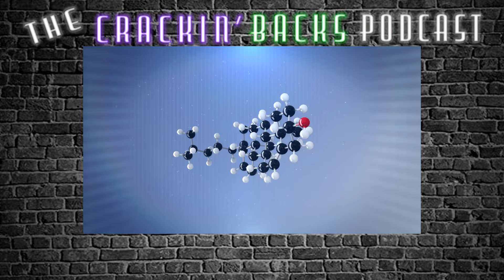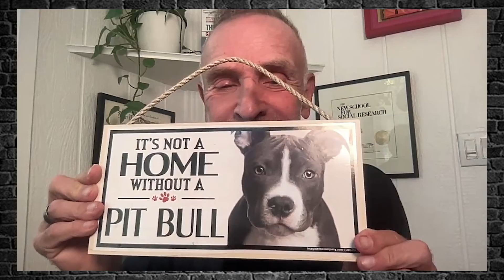Diets, cholesterol and statin myths - Dr. Jonny Bowden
Tune in to the latest episode of the Crackin' Backs Podcast where we welcome Dr. Jonny Bowden, a renowned expert in functional nutrition and a dynamic force in the fitness world. From overcoming personal challenges to achieving a PhD in functional nutrition, Dr. Bowden has dedicated his life to asking "why" and discovering how to live healthier through science-backed methods.

In this deep dive, we explore the emerging field of genetic testing and its implications for personalized health strategies. Dr. Bowden shares his critical views on statins, challenging the conventional wisdom about cholesterol and its management. Expect a thought-provoking discussion on the need for a paradigm shift in how we perceive and treat heart health.

For our listeners navigating their prime in their 50s and 60s, Dr. Bowden reveals his favorite diet strategies that promise vitality and longevity. Younger athletes aren't left out; he addresses common misconceptions about diet, focusing on the balance between carbohydrates and protein, and tips for enhancing energy and sleep.

Moreover, Dr. Bowden weighs in on the debate between genetics and the environment in shaping our health and responds to questions about the role of ancestry in determining the ideal diet. He also evaluates recent studies on the benefits of Quercetin in reducing arterial plaque, providing actionable advice for heart health.

Confronting the challenges of sourcing authentic, farm-to-table food, Dr. Bowden offers practical solutions for those striving to incorporate real food into their diets.

This episode is packed with insights for anyone interested in optimizing their health through informed, innovative approaches.

Don’t miss this transformative conversation with Dr. Jonny Bowden on the Crackin' Backs Podcast—where health myths meet their match.

We are two sports chiropractors, seeking knowledge from some of the best resources in the world of health. From our perspective, health is more than just “Crackin Backs” but a deep dive into physical, mental, and nutritional well-being philosophies.

Join us as we talk to some of the greatest minds and discover some of the most incredible gems you can use to maintain a higher level of health. Crackin Backs Podcast